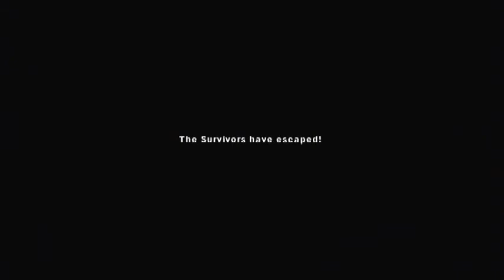[Left 4 Dead 2] No Mercy - Campaign on Normal - 4/4 - #3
Playing through the campaign "No Mercy" on Normal difficulty, in Left 4 Dead 2 with organ plants.

If you like my Left 4 Dead 2 vids, then check out my Scavange gameplay and the campaign playthroughs in "The Passing" and "The Sacrifice".